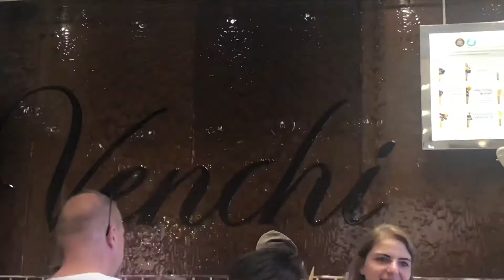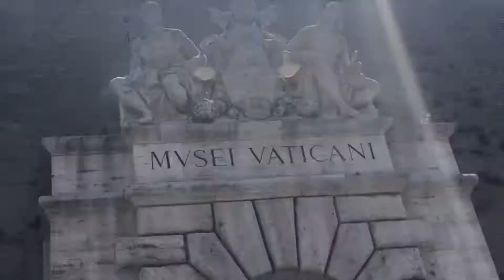Trevi fountain and the Vatican! Travel vlog day 9!